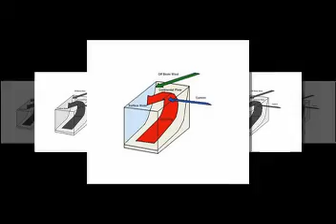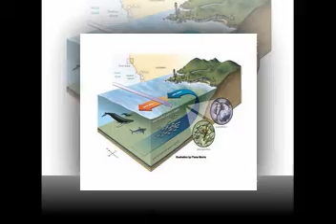Fishkill - PSU Physical Science Seminar